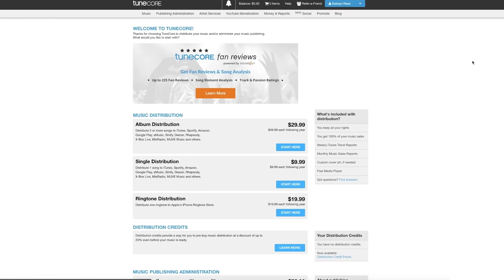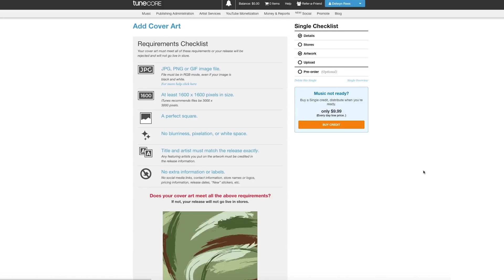How I Got My Music on Spotify (Apple Music, iTunes, Tidal)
TuneCore is offering 20% off your first distribution -- if you’re making music and want it to be heard on the biggest streaming platforms like Spotify plus over 150 platforms use this link for 20% off to make it happen